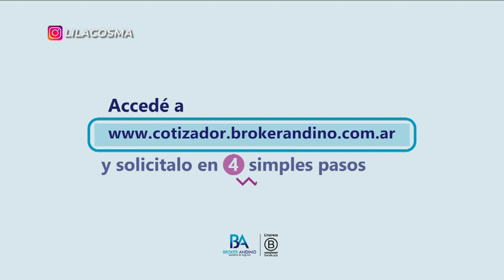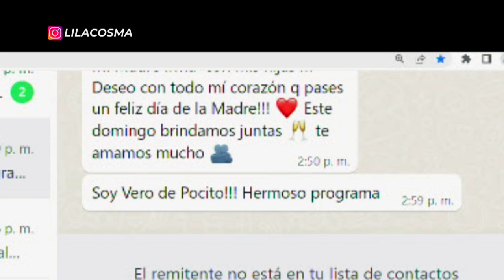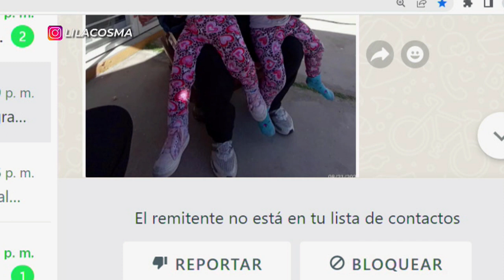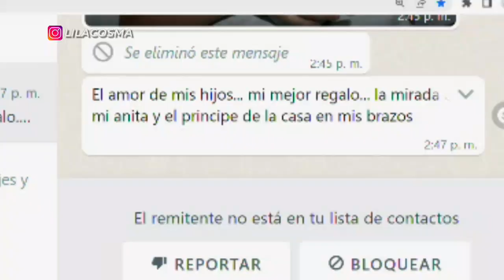NUESTRA MIRADA JUEVES 13 DE OCTUBRE 2022